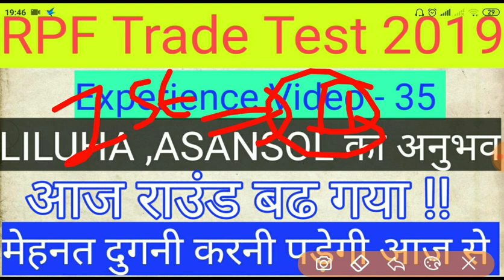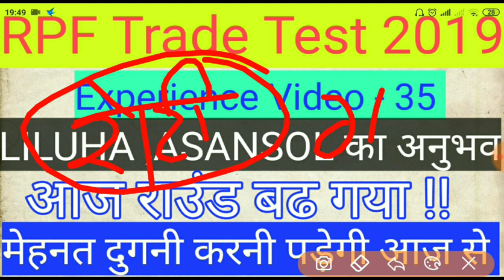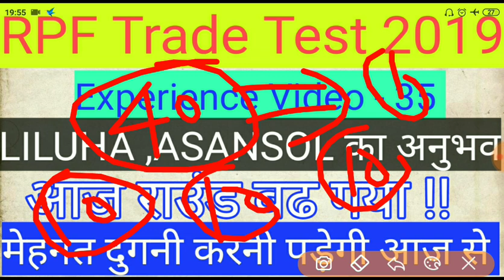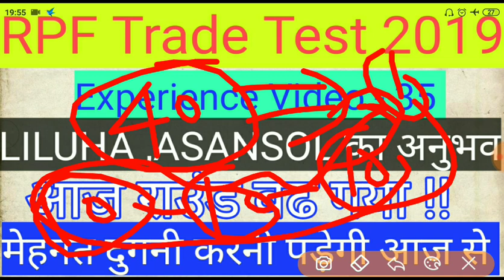RPF Trade Test Experience video 35 ।। देखिए क्या हुआ नए राउंड में और क्या करना है आप को